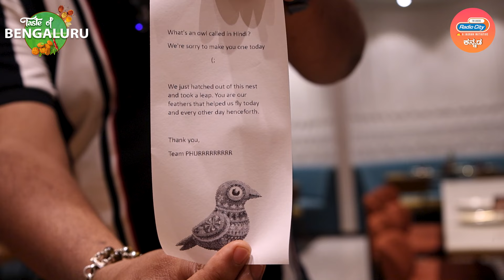Special episode Phurr ಅಲ್ಲಿ radio city team | Taste Of Bengaluru | RJ Rajas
RJ Rajas is a well known Radio Jockey and a Food influencer who reviews food across the city. In this episode, we have RJ Rajas along with the Radio City team, visiting Phurr restaurant
Address: 40, 22nd Cross Rd, Jayanagar 3rd Block, Bengaluru, Karnataka 560011